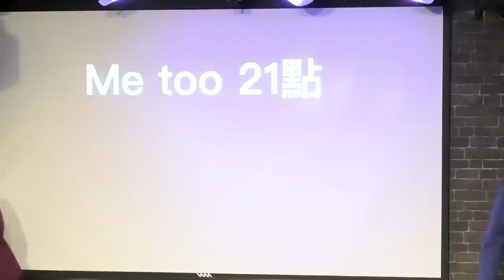【專場遊戲】有沒有這樣的人🙋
謝謝大家收看
『日本人中文漫才秀 九月份』
台北場演出日期：2023/9/22-23 (五-六)  20:00
場  地：Comedy Plus 卡米地＋
地  址：台北市中山區復興北路480號
購票方式：KKTIX及全台全家便利商店
票　　價： TWD$450/ 限時優惠票TWD$400
原汁原味的阿本仔日式搞笑
實實在在的國/台語演出
漫才少爺
來自日本吉本興業，台灣唯一日本正宗的漫才師
由裝傻擔當三木及吐槽擔當太田於2009年結成，並於2015年開始到台灣發展至今
8年間參與過大大小小的演出，並舉辦專場表演
目前與菜冠雙頭、哈姆、夏普舉辦固定節目「漫才日曜日」。
以及與達康.come共同舉辦「Play Boy Station」